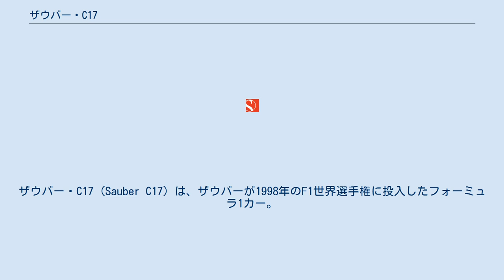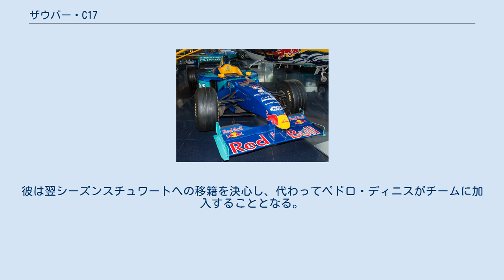ザウバー・C17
ザウバー・C17 (Sauber C17) は、ザウバーが1998年のF1世界選手権に投入したフォーミュラ1カー。
開発責任者はレオ・レス。
1998年シーズンの開幕戦から最終戦まで使用された。
 チーム3年目となるジョニー・ハーバートに加えて、ベネトンから移籍したジャン・アレジがドライブした。
 1998年は中位グループから抜け出ることのできないチームの位置を確認するシーズンとなった。
車は速く信頼性もあったものの、ポイント獲得の常連となることはできなかった。
アレジとハーバートはポイント獲得寸前の7位に5回入った。
 アレジはオーストリアGP予選で2位、ベルギーGP決勝で3位表彰台と、得意とする雨絡みのレースで活躍をみせた。
ハーバートは開幕戦オーストラリアGPで6位に入り1ポイントを獲得したものの、その後はポイント圏外のフィニッシュを続け、次第にモチベーションを失っていった。
彼は翌シーズンスチュワートへの移籍を決心し、代わってペドロ・ディニスがチームに加入することとなる。
 チームは結局10ポイントを獲得し、コンストラクターズ6位でシーズンを終えた。